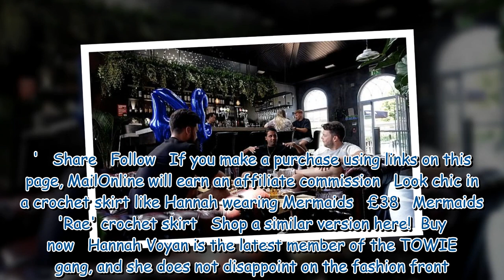EXCLUSIVE TOWIE SPOILER: Liam 'Gatsby' Blackwell reveals he intends to end things with Hannah Voyan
EXCLUSIVE TOWIE SPOILER: Liam 'Gatsby' Blackwell reveals he intends to end things with Hannah Voyan 345461